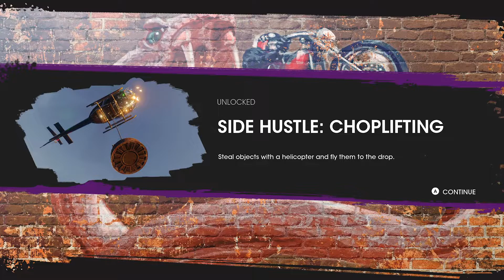Saints Row Walkthrough Gameplay PART 2 Observe And Report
Saints Row is a series of action-adventure video games created by Volition and published by THQ and Deep Silver. The series follows the 3rd Street Saints, a fictional street gang originally operating out of the Saints Row district, hence the series' title.